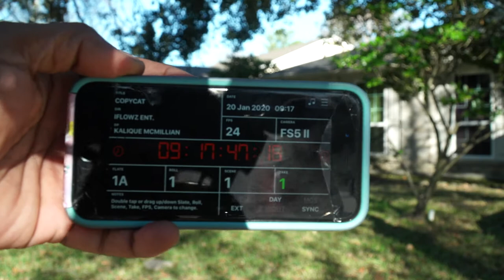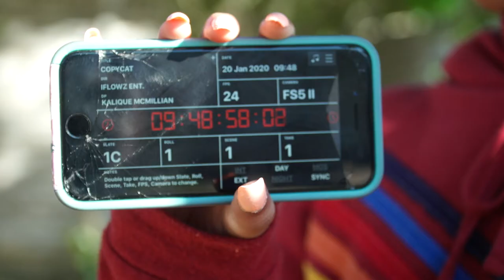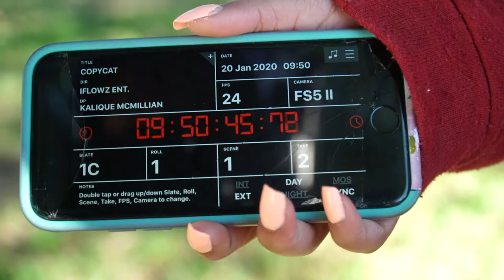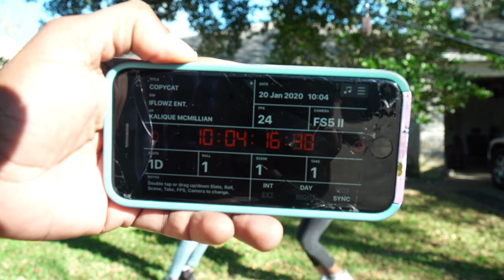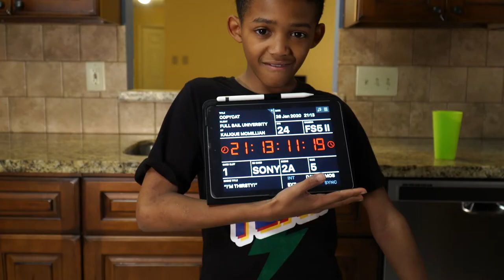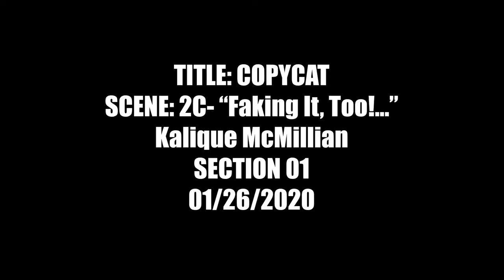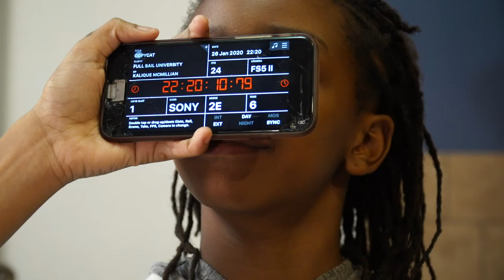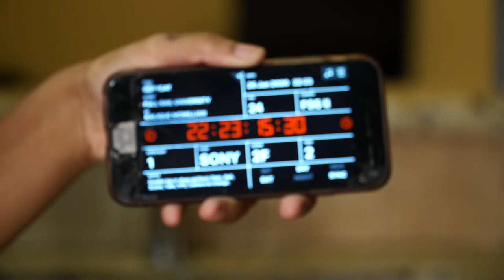COPYCAT THE MOVIE: BONUS FOOTAGE, BLOOPERS, EXTRAS PT.1 - Full Sail University DCBS project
An IFLOWZ ENT. Joint
Bonus footage, bloopers, and extras.
Written & Directed by Kalique McMillian